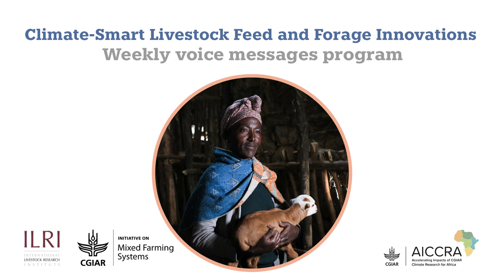የአየር ለውጥን መቋቋም ስለሚችሉ የተሻሻሉ የእንስሳት መኖ ቴክኖሎጂዎች ሳምንታዊ የድምፅ መልዕክቶች፡ ክፍል አንድ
Weekly Voice Messages for Farmers: Livestock Feed and Forage Innovations in Ethiopia

Tune in to the first episode of our weekly audio message series, bringing you the latest livestock feed and forage innovations in Ethiopia. aired on 30 June 2023. This episode dives into the world of fodder beet, a highly beneficial forage species thriving in the Ethiopian highlands. Listen now to discover the advantages, planting techniques, and effective utilization of fodder beet for farmers.

Produced in collaboration with Sustainable Intensification of Mixed Farming Systems and Accelerating the Impact of CGIAR Climate Research for Africa, this voice messaging program aims to scale up feed and forage innovations across the Ethiopian highlands through interactive mobile voice messages.